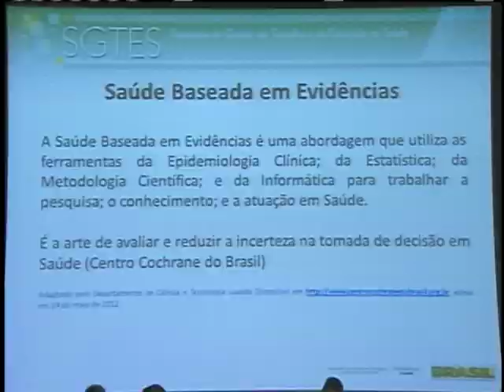Portal com informações científicas auxilia profissionais da saúde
NBR NOTÍCIAS - 29.05.12: Foi lançado nesta terça-feria (29) o Portal Saúde Baseada em Evidências. A nova ferramenta vai possibilitar o acesso dos profissionais de saúde à publicações científicas, nacionais e intenacionais. As informações são atualizadas diariamente e  vão ajudar na tomada de decisão no diagnóstico, no tratamento e na gestão.